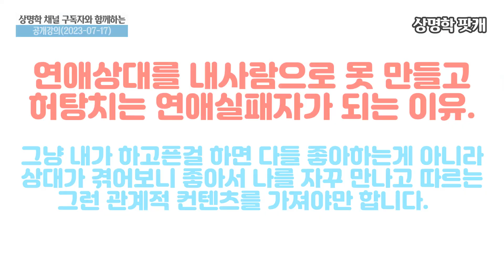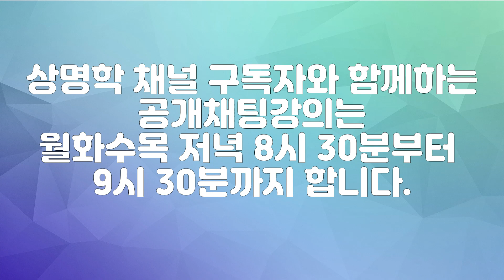매력있는여자 매력적인남자 이상으로 연애잘하는 사람되는법. 재미있고 행복한 연애를 오래하고싶다면 꼭 이걸알고 할수 있는 사람이 되세요.이걸로 돈많은남자 예쁜여자 다 이깁니다.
연애를 잘하는사람이 되려면 꼭 알아야하는 절대적진리. 재미있고 행복한 연애를 오래하고싶다면 꼭 이걸알고 할수 있는 사람이 되세요. 이걸로 돈많은남자 예쁜여자 다 이깁니다.